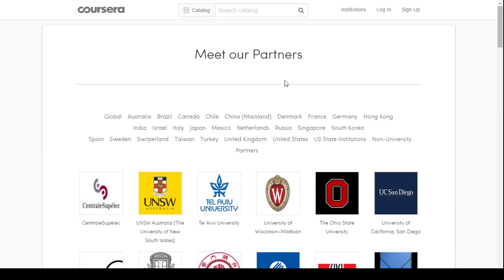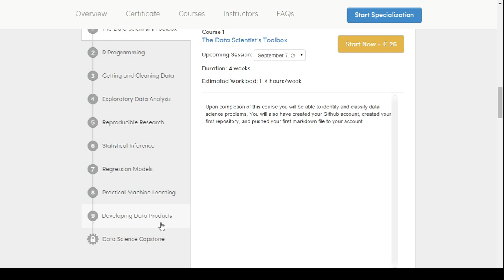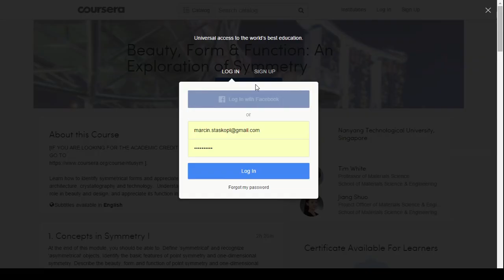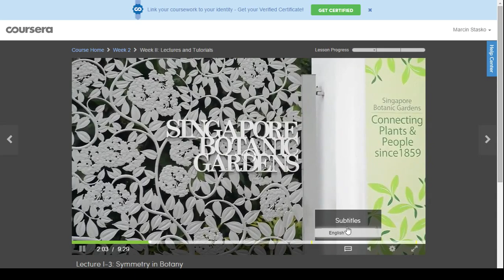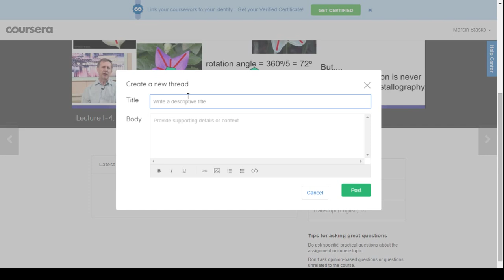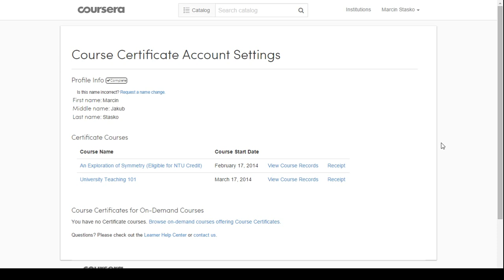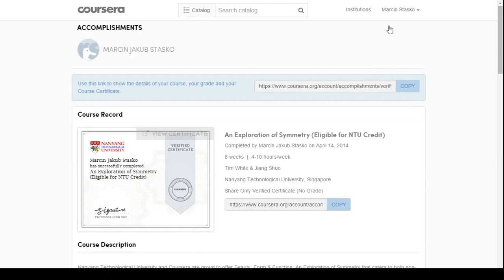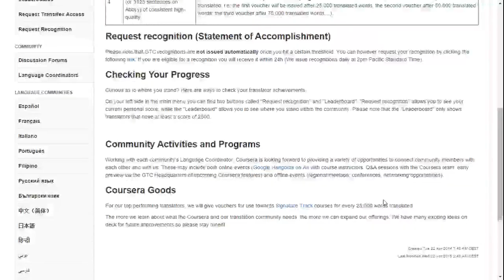VideoTutorial #1 Platforma elearningowa Coursera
VideoTutorial nr 1
Coursera

Jest to mój pierwszy VideoTutorial Zapraszam.

Prezentacja platformy e-learningowej Coursera.